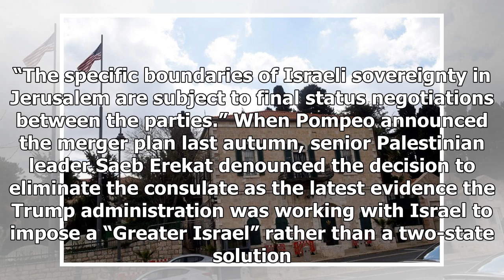U.S. Palestinian mission in Jerusalem to merge with Israel embassy...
WASHINGTON (Reuters) - The U.S. consulate in Jerusalem, which serves Palestinians, will be absorbed into the new U.S. Embassy to Israel on Monday, the State Department said, a planned merger that has angered Palestinian leadership. A man walks next to a road sign directing to the U.S. embassy in Jer...